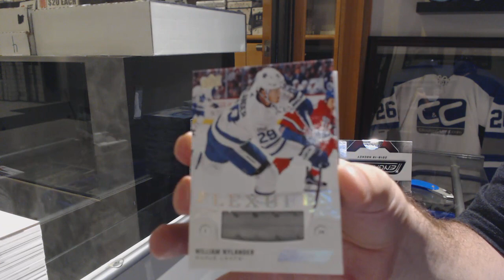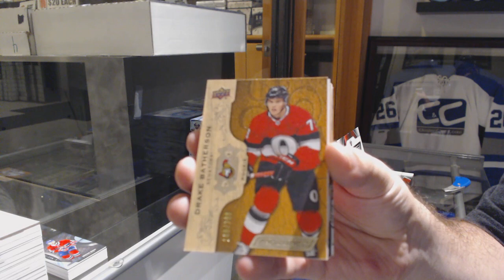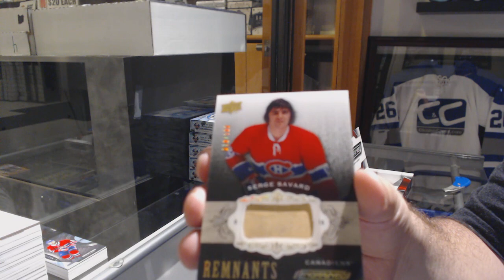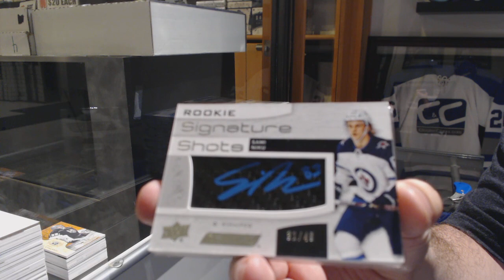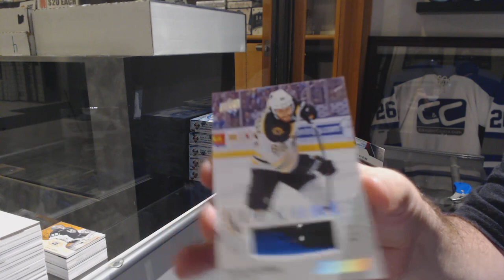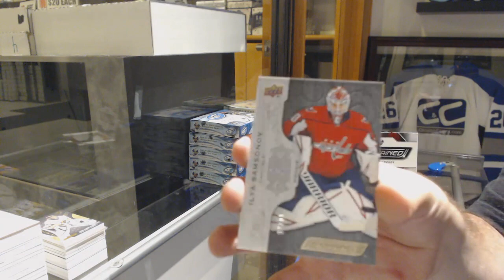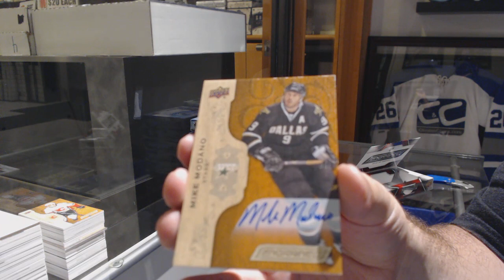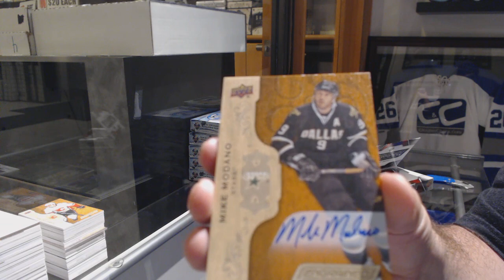18-19 Upper Deck Engrained Hockey 5 Box Break - C&C GB #9783